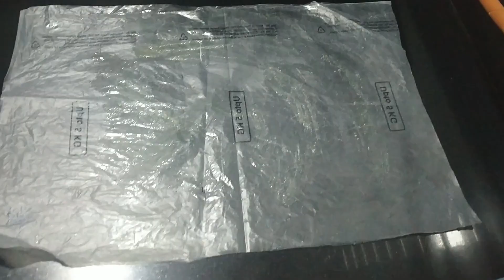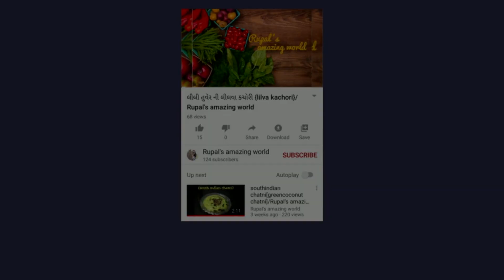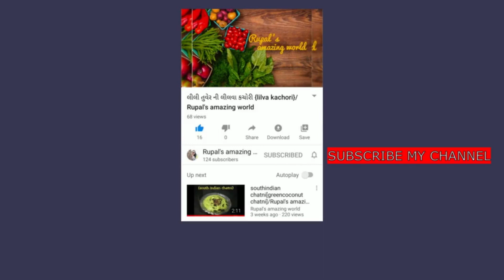મગફળી [સીંગ]ની ક્રિસ્પી ચિક્કી | Peanut Jaggery Chiiki Bar| sing gud Chikki | Rupal's amazing world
મિત્રો,આજે આપણે  બનાવશુ મગફળી ની ચિક્કી જે ખાવામાં ક્રિસ્પી અને બાળકોને પણ ખુબ જ ભાવશે તેને 15 દિવસ સુધી  સ્ટોરેજ  કરીને તમે ખાઈ  શકો છો

મગફળી સીંગની  ક્રિસ્પી ચિક્કી | Peanut Jaggery Chiiki Bar| sing gud  Chikki | Rupal's amazing worl

Friends, today we will make Peanut Chikki Recipe that are crispy and eaten by children, and you can eat them for 15 days.